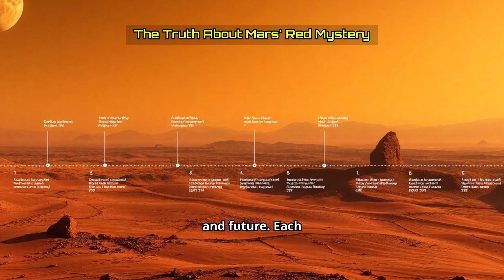The Truth About Mars' Red Mystery!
Why is Mars called the "Red Planet"? In this video, we explore the science behind Mars' signature reddish hue and what it reveals about the planet's surface and atmosphere. Discover the truth behind this cosmic mystery and learn how iron oxide, or rust, plays a crucial role in the planet's unique color.